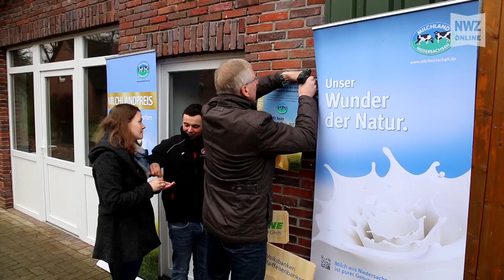Milchlandpreis für Ammerländer Betriebe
Bad Zwischenahn, 13. März 2018: Zwei Ammerländer Betriebe gehören seit Dienstag deutlich sichtbar zu den besten Milcherzeugungsbetrieben in Niedersachsen.